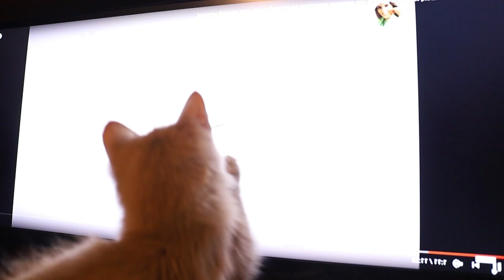Screen games for cats. The sound of a mouse attracts a cat. Why do cats prey on rats and mice?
Why does a cat love mice?
Why do cats prey on rats and mice?

And this is not only the lot of yard cats. Even a thoroughbred cat, seeing a mouse, will chase after it. Cats, hunting for rats and mice, try to maintain their health on an instinctive level. The fact is that the rodent brain contains an important substance - taurine.
Please write what you would like to see on our channel ...